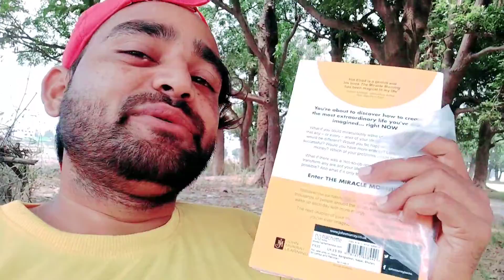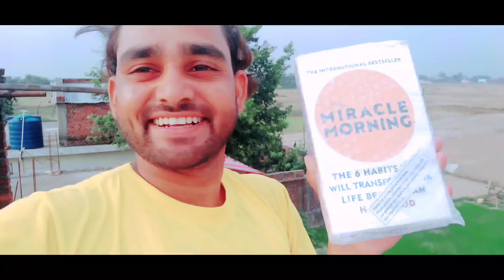No One Day is Better than Today | Motivational Vlog 🔥🔥